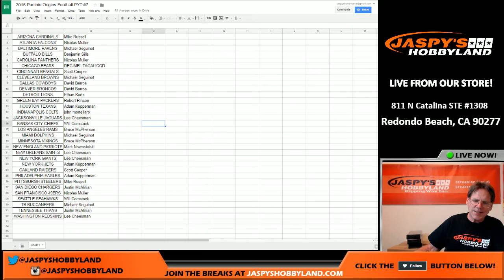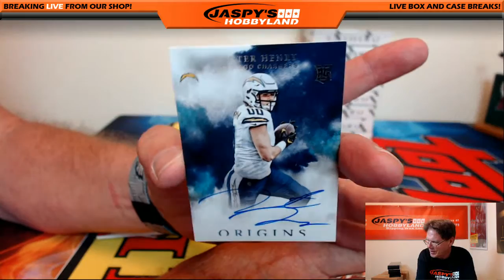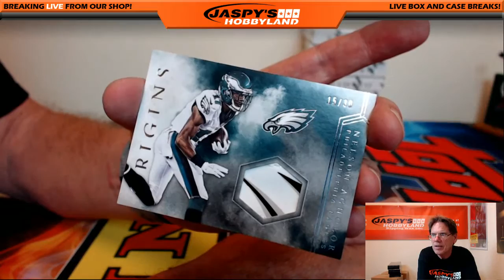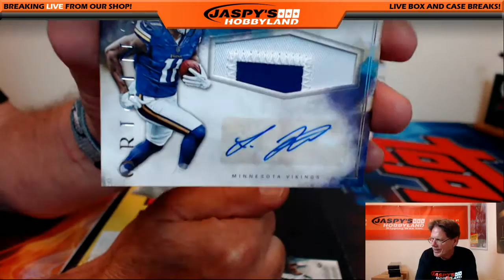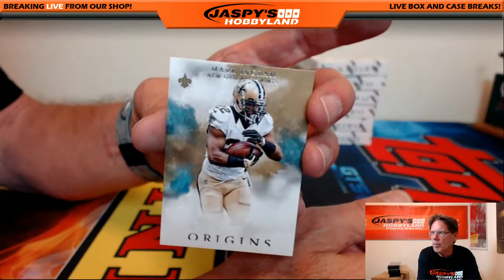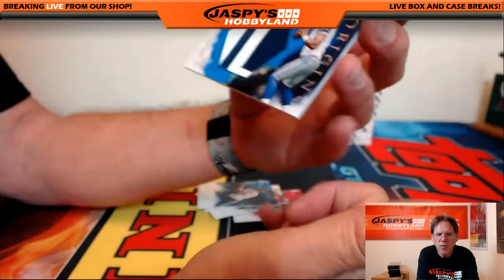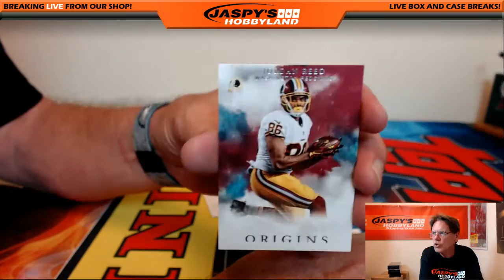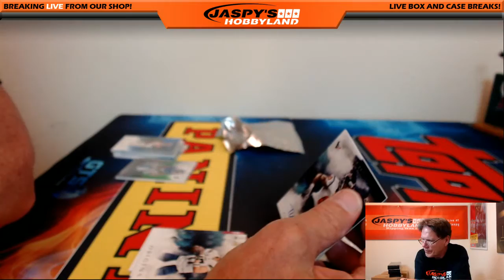8/26/16 2016 Panini Origins Football Pick-Your-Teams #7